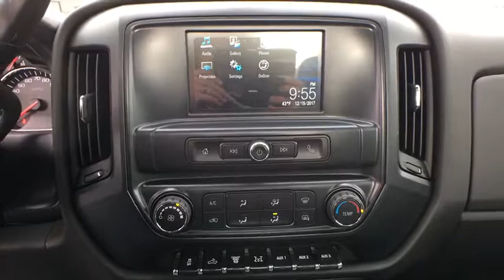2018 GMC Sierra 3500HD Reno, Carson City, Lake Tahoe, Northern Nevada, Roseville, NV JF140523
New 2018 GMC Sierra 3500HD
2018 GMC Sierra 3500HD Base - Stock#: JF140523 - VIN#: 1GD32VCY6JF140523

Reno GM
900 Kietzke Ln

Summit White 2018 GMC Sierra 3500HD 162 WB 4WD Allison 1000 6-Speed Automatic Duramax 6.6L V8 Turbodiesel Allison 1000 6-Speed Automatic, 4WD, Dark Ash With Jet Black Interior Accents, ABS brakes, Electronic Stability Control, Traction control, Trailering Equipment. Price includes: $500 - National Buick and GMC Bonus Cash. Exp. 01/02/2018, $500 - General Motors Consumer Cash Program. Exp. 01/02/2018